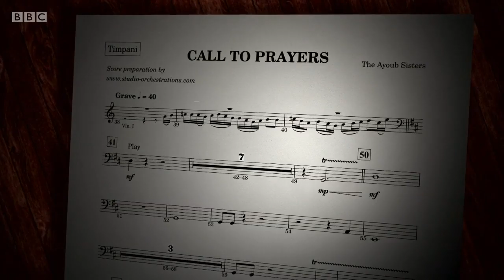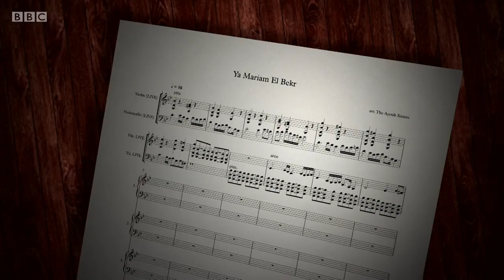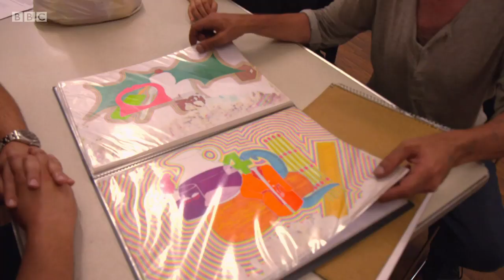Songs of Praise Excerpts Coptic Orthodox Christians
These are excerpts about the Coptic Orthodox Church from the Songs of Praise special. These are shown for academic interest only and for no commercial benefit.